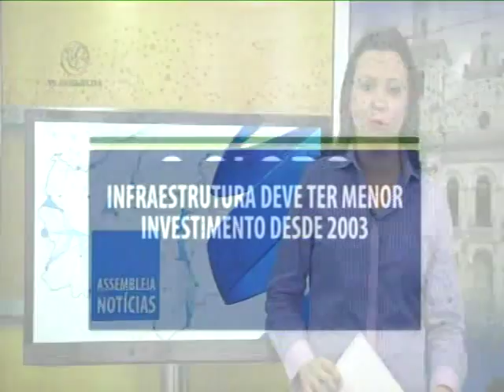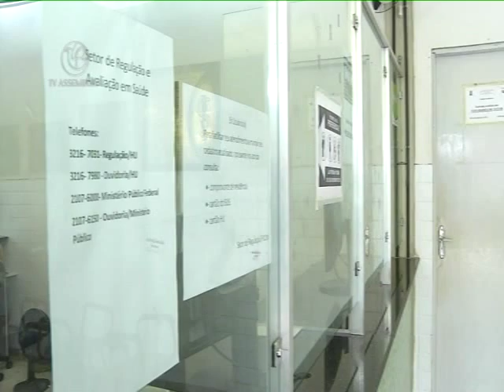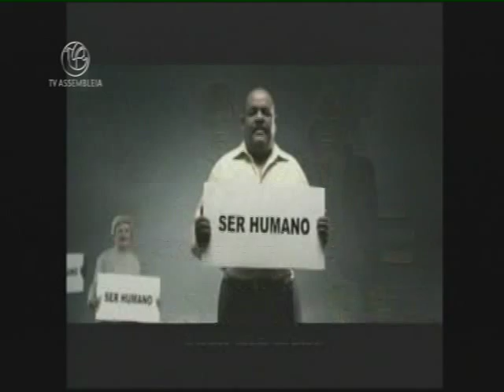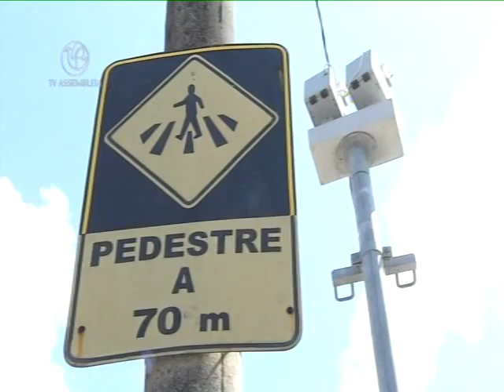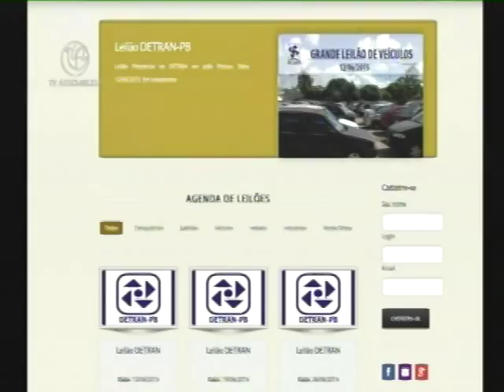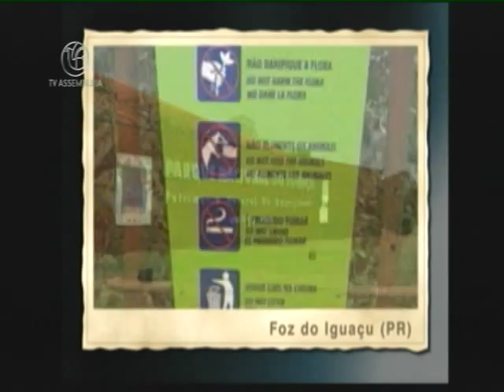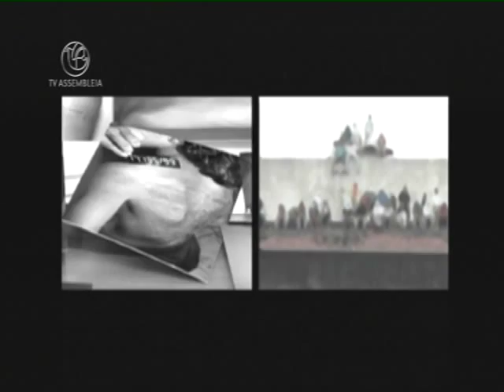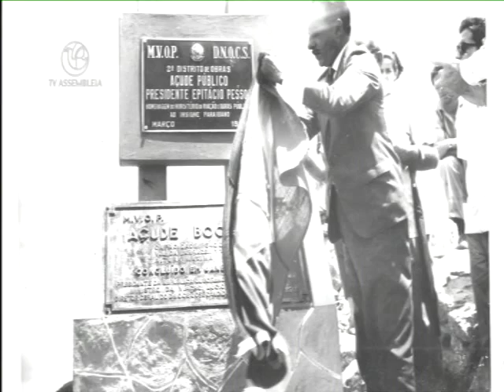ASSEMBLEIA NOTÍCIAS 1 EDIÇÃO 09/ 06/ 2015